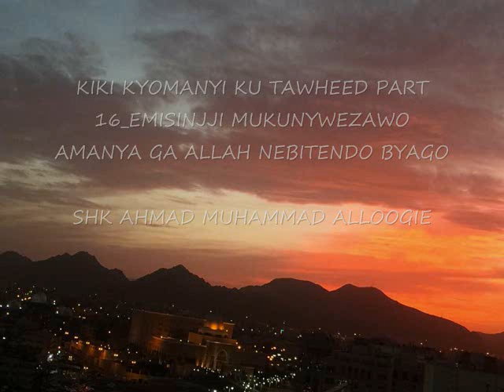KIKI KYOMANYI KU TAWHEED PART 16_EMISINJJI MUKUNYWEZAWO AMANYA GA ALLAH SHK AHMAD MUHAMMAD ALLOOGIE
KIKI KYOMANYI KU TAWHEED PART 16_EMISINJJI MUKUNYWEZAWO AMANYA GA ALLAH NEBITENDO BYAGO SHK AHMAD MUHAMMAD ALLOOGIE